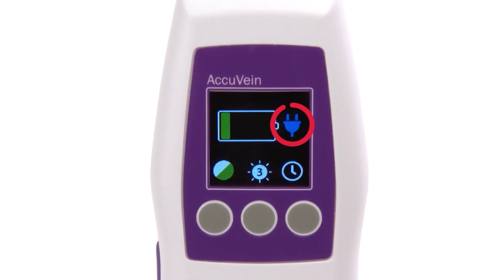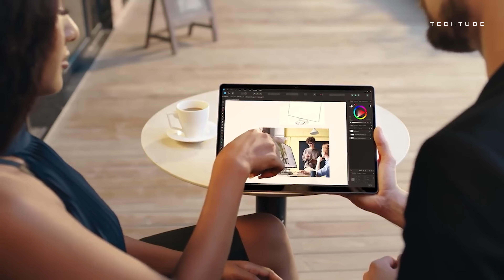20 COOLEST INVENTIONS EVERY MAN WILL LOVE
Instead, I'm all about sharing the joy of Discovery!

1 Mind
2 LULU Glamping Where Nature Meets Luxury
3 Plantone 2.0 Unleash Your Green Thumb
4 Reliq The World's First Hybrid Control Surface
5 Retro Classic Humidifier Time Sprayer
6 STM Goods ChargeTree Go
7 SwitchBot S10. The most automated floor cleaning robot
8 TOBENONE 15-in-1 Thunderbolt 4 Docking Station
9 Trezor Safe 3
10 UDX AIRWOLF hoverbike
11 UMind Mirror
12 ViewFinity Expand Your Creative Realm on a wide screen
13 AGO Film Processor - Film Developing Made Easy
14 AOKZOE A2 7840U & 32GB for Top Games, Full Screen
15 AquaVault ChargeCard
16 Asobu H2 Audio
17 Ciarra HOOD TO GO, Always Good to Go
18 Duobo
19 H201 SHIFT Aromatherapy Shower Kit
20 iBuee Shower Head,Solid Metal,Save Water,Clog Free

If something catches your eye and you're itching to get your hands on it, simply type the product name into Google and find the best Deal!